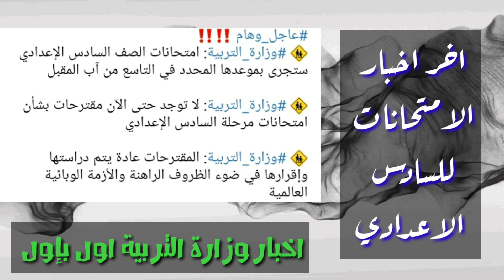خبر جديد بخصوص تأجيل امتحانات السادس الاعدادي للشهر التاسع 12\9